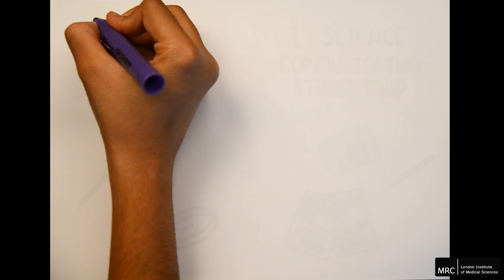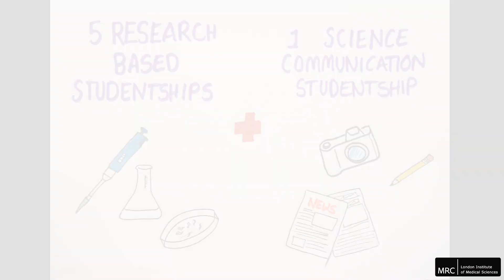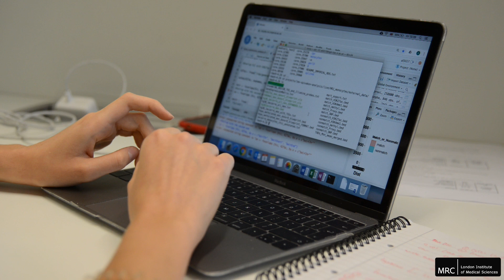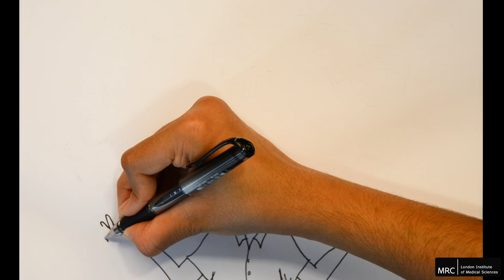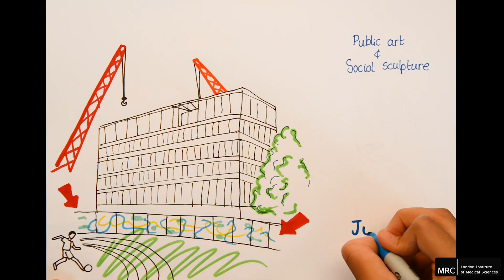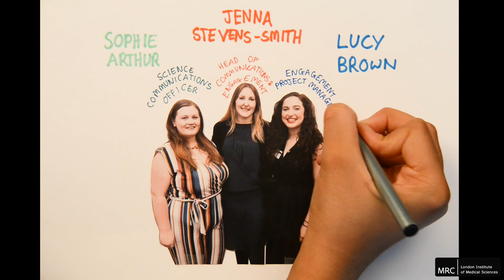Undertaking a Summer Studentship 2019 | MRC LMS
Each year the MRC LMS hosts six summer students - five in our research labs and one science communication intern. Discover what life as a summer student is like at the MRC LMS and what our 2019 cohort got up to.